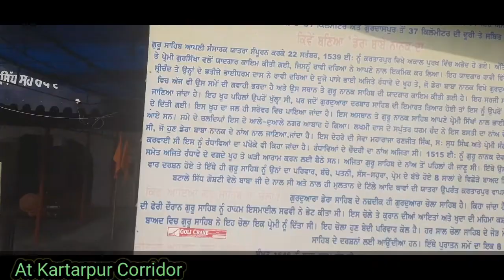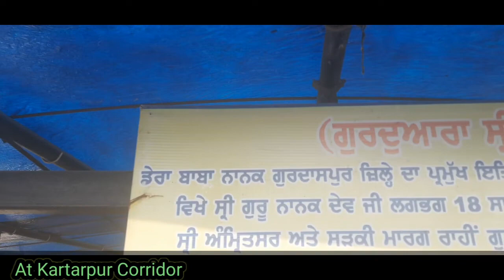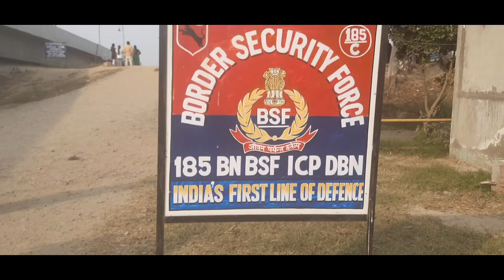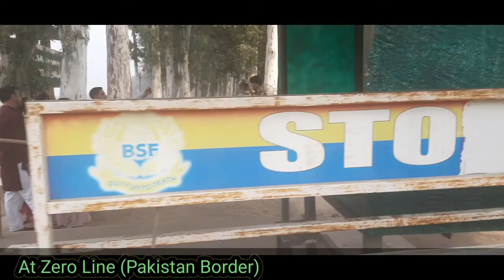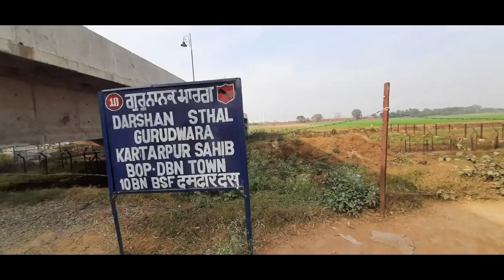ਡੇਰਾ ਬਾਬਾ ਨਾਨਕ | ਕਰਤਾਰਪੁਰ ਸਾਹਿਬ | Pakistan border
how to go to Pakistan